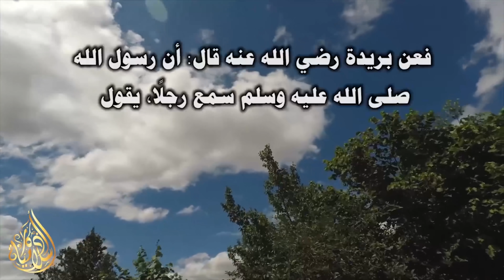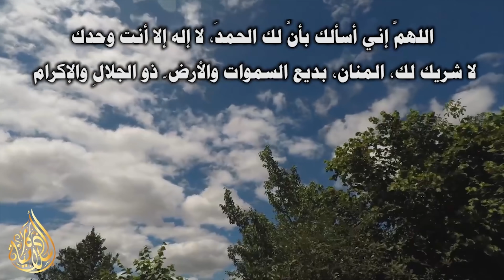هل تعلم ما هو اسم الله الأعظم الذي اذا دعي به استجاب .. فيديو سيغير حياتك !!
اسم الله الأعظم الذي إذا دعي به أجاب بلمح البصر, [ تعرف على اسم الله الاعظم ]
هل تعلم اسم الله الاعظم الذي اذا دعي به اجاب ؟ و ما هو اسم الله الاعظم الأكرم الطيب المبارك؟ في هذا الفيديو  سنتعرف على اسم الله الأعظم الذي اذا دعي به اجاب.
اسم الله الاعظم ربما يكون: الرحمن الرحيم، أو: الحي القيوم، أو: لا إله إلا هو
فعن أسماء بنت يزيد رضي الله عنها أن النبي صلى الله عليه وسلم قال اسم الله الأعظم في هاتين الآيتين
وَإِلَهُكُمْ إِلَهٌ وَاحِدٌ لَا إِلَهَ إِلَّا هُوَ الرَّحْمَنُ الرَّحِيمُ}، وفاتحةِ سورةِ آلِ عِمرانَ: {اللَّهُ لَا إِلَهَ إِلَّا هُوَ الْحَيُّ الْقَيُّومُ.
كما ذهب أهل العلم الى أن اسم الله الاعظم اما أن يكون هو لفظ الجلالة الله أو الحي القيوم
والله تعالى اعلم